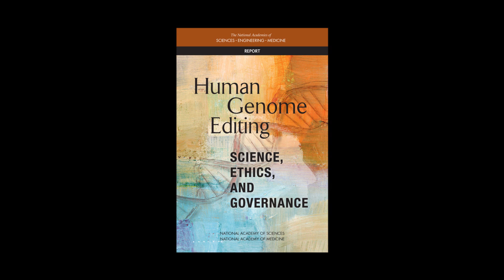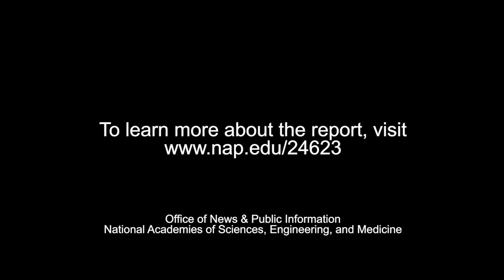Human Genome Editing: Science, Ethics, and Governance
Human genome editing holds great promise for treating or preventing many devastating genetic diseases and for improving understanding of many others.   Powerful, precise, and less costly new genome editing technologies such as CRISPR and TALENs have led to an explosion of new avenues of research and potential clinical applications.  However, the possibility of editing the human genome -- particularly “germline editing” or making changes to genetic material that can be passed down to future generations – raises a host of ethical and societal concerns. A new report by the National Academy of Sciences  and the National Academy of Medicine says clinical trials for heritable genome editing could be permitted in the future, but only for serious conditions under stringent oversight.